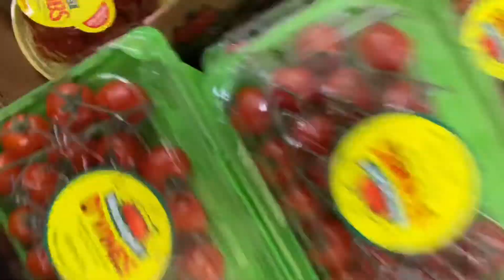Stores and Silliness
Mykel, Mom and I went to ALDI. And then the girls decided to go to five below. Plus some pants redos, comment what you think but be positive.